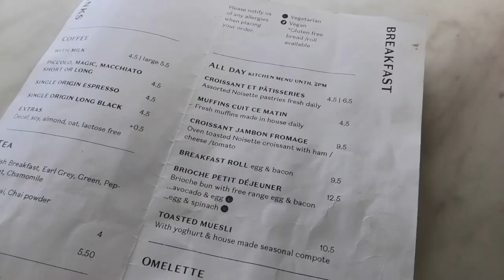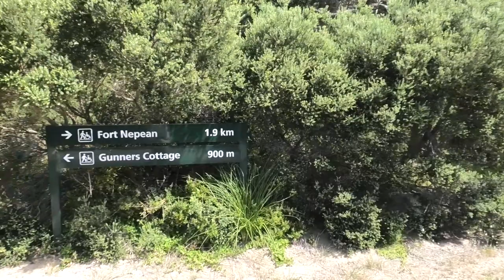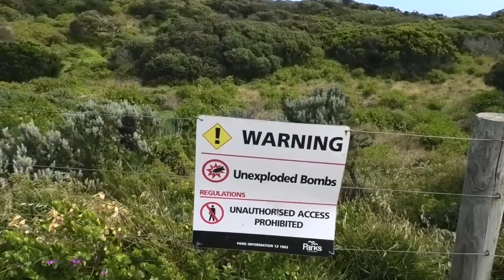Portsea and Point Nepean National Park. A perfect one-day getaway destination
Do you want to see more of Portsea, watch our video of Sorrento which includes the Millionaire Walk

0:00 - intro
0:15 Portsea
0:28 Le Capucin cafe
1:48 Portsea pier
2:38 Point Nepean National Park
3:23 Echidna
4:01 Harold Holt Monument
6:26 Fort Nepean
7:39 Quarantine Station